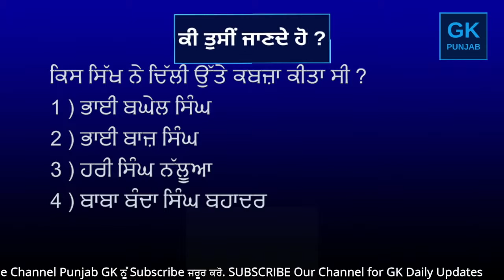ਕਿਸ ਸਿੱਖ ਨੇ ਦਿੱਲੀ ਉੱਤੇ ਕਬਜ਼ਾ ਕੀਤਾ ਸੀ ? Which sikh general conquered Delhi and unfurled a Nishan Sahi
Welcome

ਅਸੀਂ ਪੰਜਾਬ GK ਨਾਲ ਸਬੰਧਤ ਕੁਝ ਸਧਾਰਨ ਉਦੇਸ਼ਾਂ ਦੇ ਪ੍ਰਸ਼ਨ ਤਿਆਰ ਕੀਤੇ ਹਨ. ਪੰਜਾਬ ਵਿੱਚ ਦਿਲਚਸਪੀ ਰੱਖਣ ਵਾਲੇ ਕਿਸੇ ਵੀ ਵਿਅਕਤੀ ਲਈ ਇਹ ਜਾਣਕਾਰੀ ਲਾਭਦਾਇਕ ਹੋਵੇਗੀ. ਜੇਕਰ ਤੁਸੀਂ ਪੰਜਾਬ ਬਾਰੇ ਜਾਣਨਾ ਚਾਹੁੰਦੇ ਹੋ ਜਾਂ ਤੁਸੀਂ ਕਿਸੇ ਨੂੰ ਪੰਜਾਬ ਦੇ ਇਤਿਹਾਸ, ਰਾਜਨੀਤੀ ਜਾਂ ਮੌਜੂਦਾ ਮਾਮਲਿਆਂ ਵਿਚ ਦਿਲਚਸਪੀ ਲੈ ਰਹੇ ਹੋ, ਤਾਂ ਇਹ Youtube Channel ਤੁਹਾਡੇ ਲਈ ਹੈ. ਇੱਥੇ ਪੇਸ਼ ਕੀਤੇ ਗਏ ਸੁਆਲ ਤੁਹਾਨੂੰ ਪੰਜਾਬ ਬਾਰੇ ਆਪਣੇ ਆਮ ਜਾਣਕਾਰੀ ਨੂੰ ਬਿਹਤਰ ਬਣਾਉਣ ਵਿਚ ਸਹਾਇਤਾ ਕਰਨਗੇ. ਕੀ ਤੁਸੀਂ ਸੋਚਦੇ ਹੋ ਕਿ ਤੁਹਾਡੇ ਕੋਲ ਆਮ ਵਿਸ਼ਿਆਂ ਬਾਰੇ ਲੋੜੀਂਦੀ ਜਾਣਕਾਰੀ ਹੈ, ਆਓ ਪੰਜਾਬ ਦੇ ਰਾਜ ਬਾਰੇ ਇਨ੍ਹਾਂ ਔਨਲਾਈਨ ਸਵਾਲਾਂ ਦੇ ਜਵਾਬ ਦੇਈਏ.
We have compiled some simple objective questions (mcq) related to Punjab GK. This information will be useful for anyone having an interest in Punjab. If you want to know about Punjab or you are someone having an interest in history, politics or current affairs of Punjab, then this Youtube Channel is for you. The questions presented here will help you to improve your general knowledge about Punjab. Do you think you have enough knowledge about general topics, let's go through this online quiz of questions about state of Punjab.